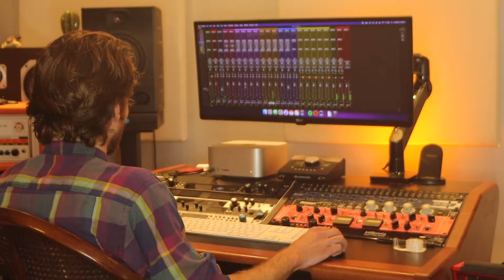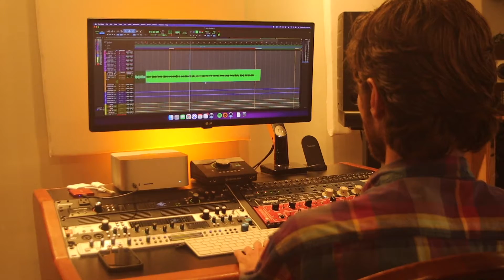Bars with Bae Charles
An intimate view of my studio session at Pine Studios recording my next two upcoming singles.